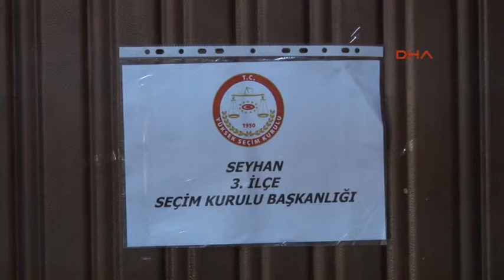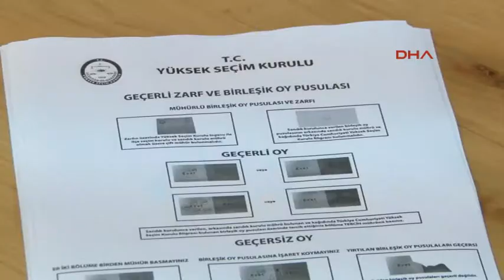Adana'da 1 milyon 512 bin 101 vatandaş oy kullanacak